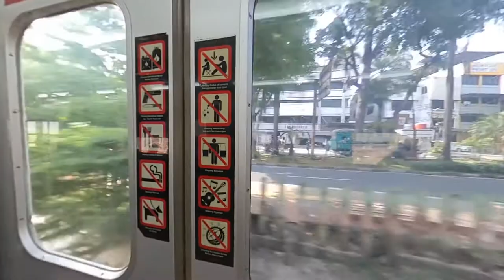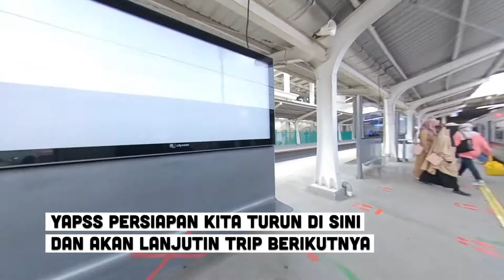BEGINI RASANYA NAIK KRL (COMMUTER LINE JABODETABEK) SAAT MASA TRANSISI PSBB NEW NORMAL TRIP DOKU 01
Halo sobat Nes kali ini saya mau coba nih naik krl dan lihat situasinya sekarang apakah masih mencekam atau tidaknya, sebab saat saya naik masih masa transisi PSBB di area Jabodetabek pada hari minggu tanggal 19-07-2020. skuy deh langsung aja disimak ya. semoga bermanfaat 🙂